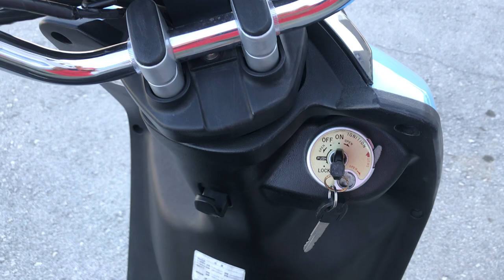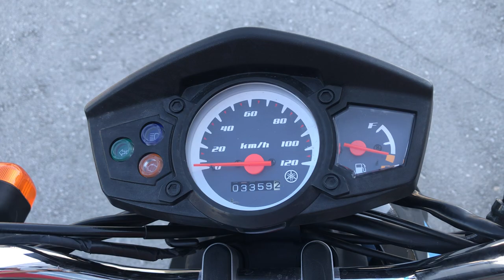No. B10189 YAMAHA BWS 125